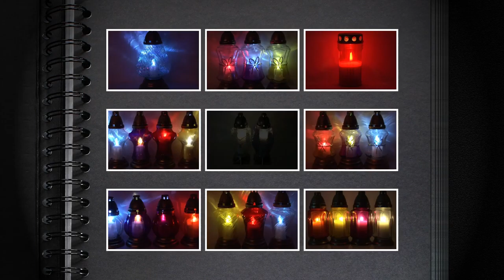Szklana kula piękne szkło znicz z parafinowym wkładem wymiennym PRODUCENT ZNICZY ZAPRASZA